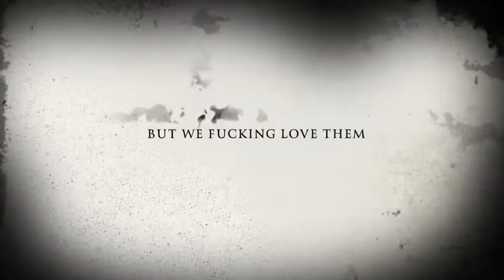The Scary Tale Of How Fun. Fucked Up Our Lives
If you're a fun.atic, I suggest watching this. It's a short clip, but it's great.